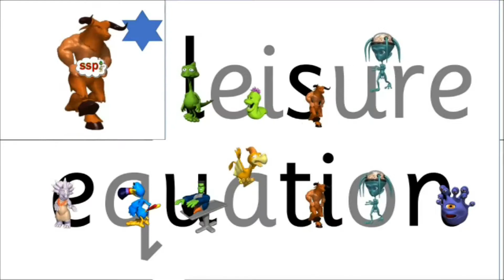Two Minute English Speech Sound Monsters - Learn them here !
Learn the English Speech Sound Monsters with Miss Emma, The Reading Whisperer.
Online training at the Dyslexia Doctor House.